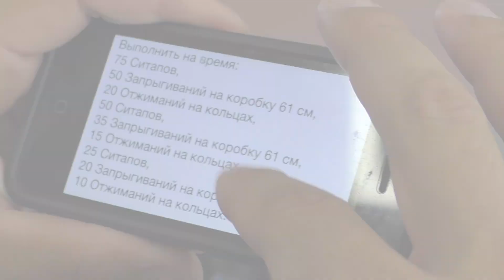Играй гормон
Nova Arena